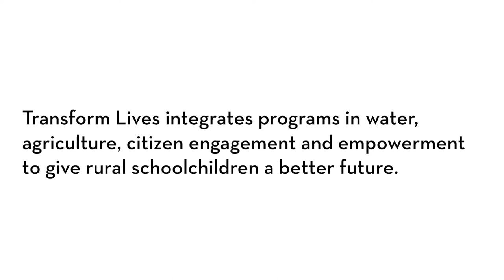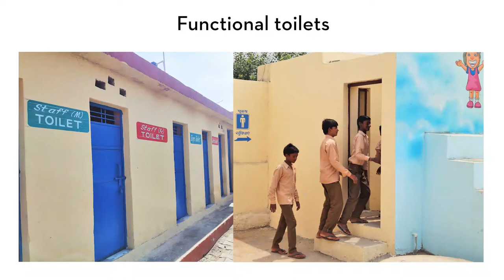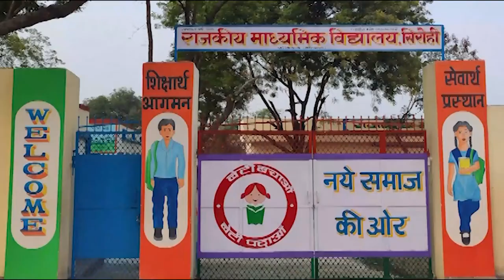Transform Lives one school at a time_Partnering with Minnesota community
The Transform Lives program provides schoolchildren access to drinking water, better sanitation facilities, a learning-conducive school environment, and digital and life skills awareness trainings. Parents, teachers, and children are encouraged to increase enrollment and reduce dropouts in rural government schools, especially for girl children. School Management Committees (SMCs) are provided with support and training to build their capacities for improved and sustained functioning of the school.